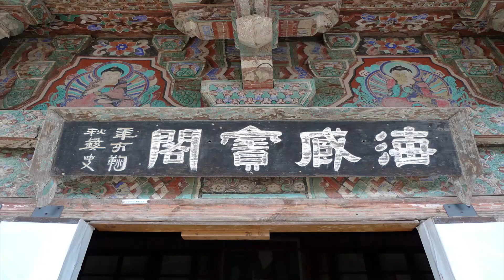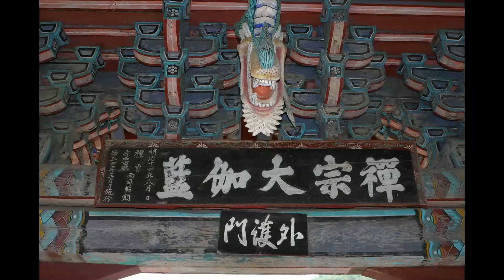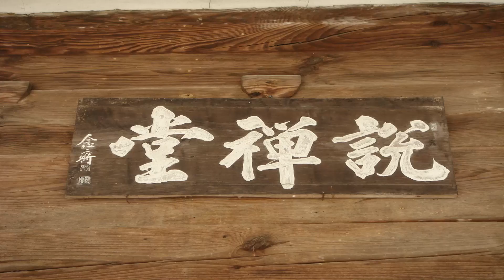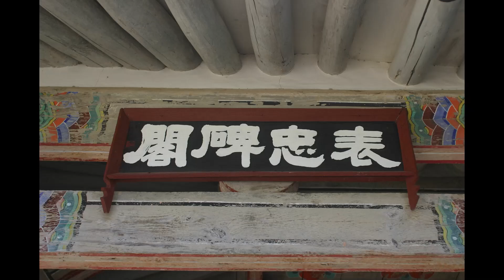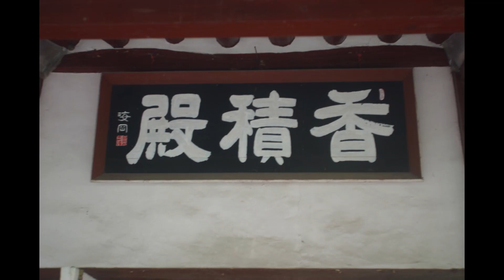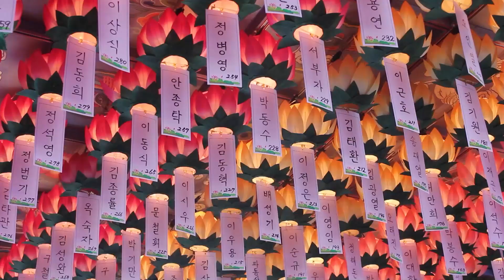무비스님 - 금강경 핵심 강좌 (21회). 법계를 모두 교화하다. 말도 말할 것도 없다.